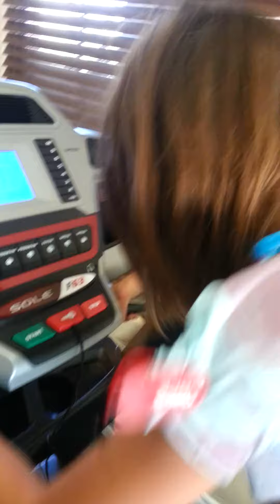Desi at 9.0 for five strait minutes..